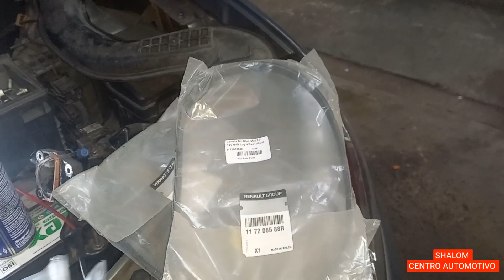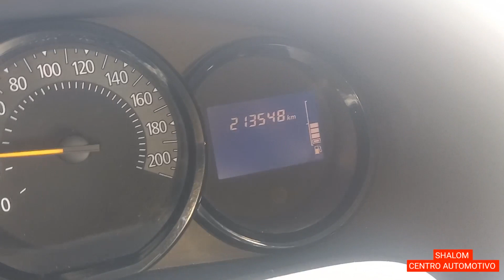213 MIL KM REVISÃO BASICA. SANDERO 3° CILINDROS 2018